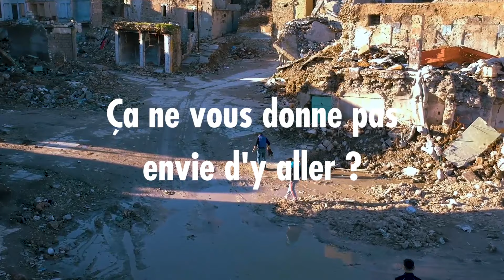Campagne | Ça ne vous donne pas envie d'y aller ? 4/6 (2019)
Ce n'est sans doute pas votre destination. Mais c'est la nôtre.
"Depuis près de 40 ans maintenant, SOLIDARITÉS INTERNATIONAL se bat chaque jour pour accéder et porter secours à celles et ceux qui sont frappés par les guerres, les épidémies et les catastrophes naturelles. Une lutte de tous les instants qui est LA condition sine qua non pour apporter en mains propres une aide digne et vitale aux hommes, aux femmes et aux enfants qui se retrouvent bien souvent hors des radars, loin de l’attention politique et médiatique… La distance qui nous sépare d’eux, dans un monde ultraconnecté et mobile, est pourtant bien relative. Les obstacles que nous devons dépasser pour les atteindre sont par contre bien réels." Alexandre Giraud, Directeur Général de SOLIDARITÉS INTERNATIONAL.